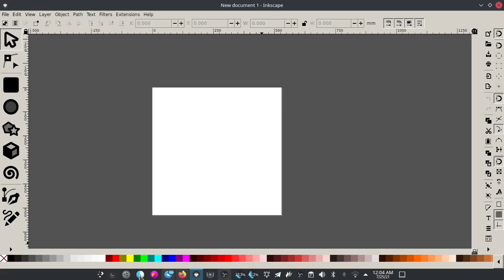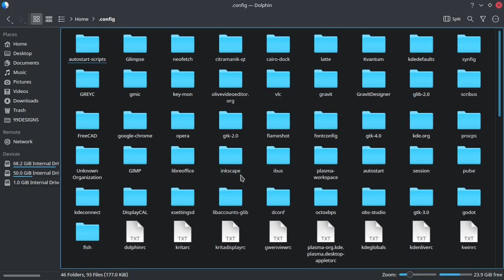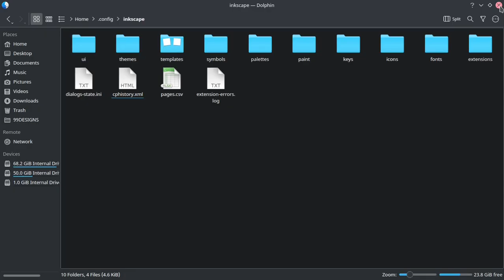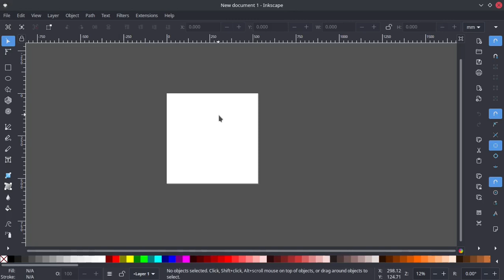Bingung cara kembalikan tampilan awal Inkscape?, begini caranya.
untuk versi windows bisa lakukan cara ini : C/username/AppData/Inkscape